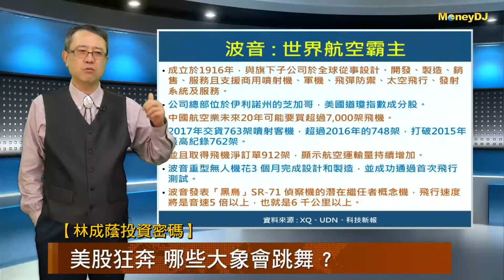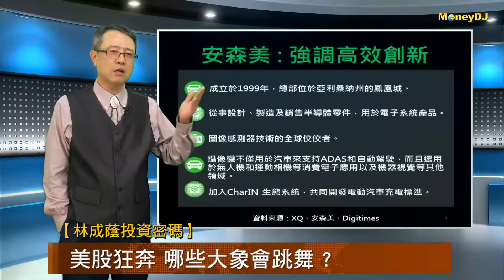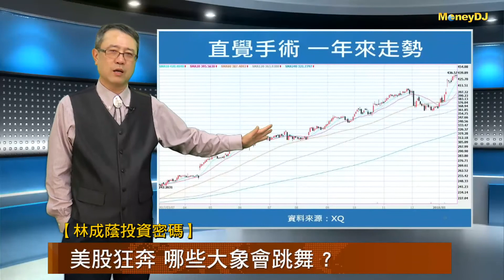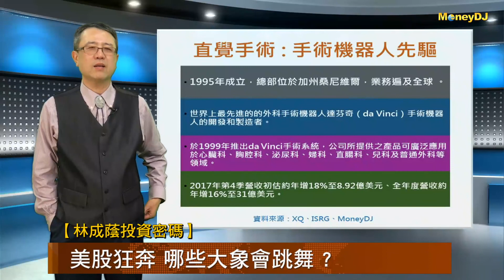【林成蔭投資密碼】美股狂奔 那些大象會跳舞？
2018開年以來行情出現看回不回的噴出行情，短期之內整理到底行情還有沒有機會呢？這最主要的就是一些美股的產業在帶動行情的噴出，到底是哪些產業呢？今天我們就要幫大家統整一下未來值得觀察的標的！